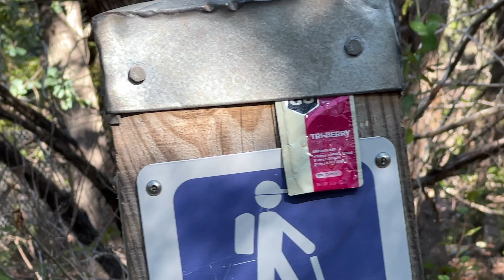9/8/22 No Time 2 Chat, Why My Phone is Off & Why I Am Not Receiving Texts and/or Talking With Anyone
I wonder at times if the breakdown in communication begins with the manufacturing of things to communicate about. In many cases I've been told "you need to stop making music and do something" and/or advised to do things like "cut a plastic bottle in half and fill that bottle with plastic bags and hang that on trees" or "pick up the trash yourself" while continuing to demonstrate just what a losing cause it is to leave more trash in the places we go and/or to pick up after someone else when a thousand someone else's trash is being discarded at the same moment in time.

I wonder at times if our nurturing mothers in the bunch will ever choose to hear and/or share these things on their own social platforms just as easily as they share the other advertised and monetized content. In the meanwhile, I don't wonder enough about it to keep me from doing what I am moved to do. If you are moved to do something and you continue to remain stationary, you might be the "something in the way" obstacle that is keeping things from moving forward more effectively. Just a thought. Please, add a comment or share your own input on these platforms if you have your own observations with the corresponding video footage that proves your case.